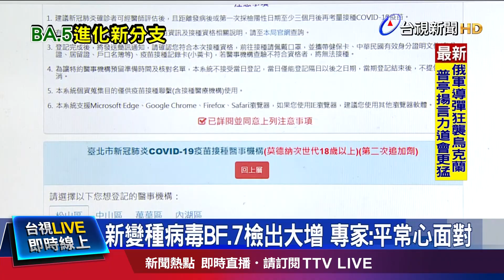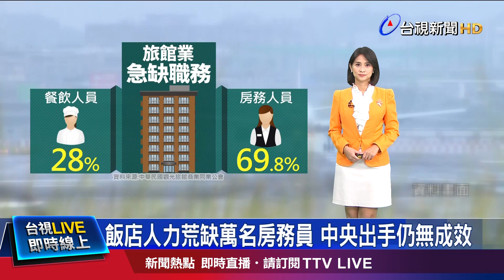中國首見新病毒株BA.5.1.7 台專家：保持平常心就可以【重點新聞】-20221011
(00:00)新變種病毒BF.7檢出大增 專家：平常心面對
(02:15)等了好久！開放日本自由行 遊客擠滿桃機
(03:35)曹興誠力推正名制憲 「國號上應突出台灣」
(05:36)飯店人力荒缺萬名房務員 中央出手仍無成效